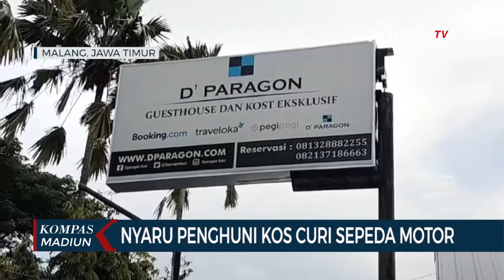Nyaru Penghuni Kos Curi Sepeda Motor